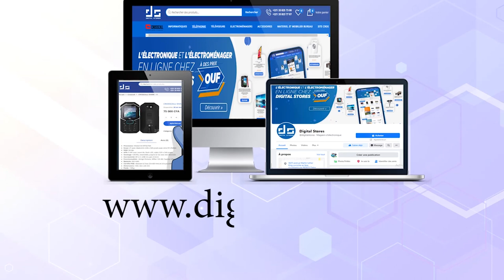SERIGNE TOUBA AK TOUBAB YI WAKHTANE YOUOU GUEDJ GUI S.FALLOU BOUSSO TAMBA JAAR JAARI S.TOUBA PARTIE2